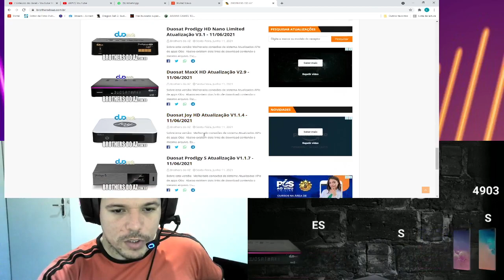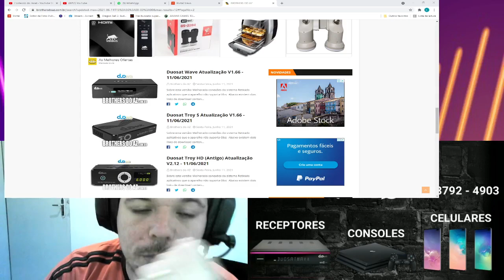NOVAS ATTS DISPONIVEL VEJA